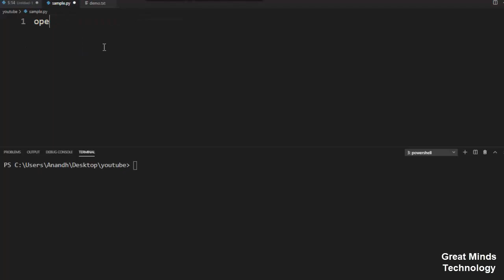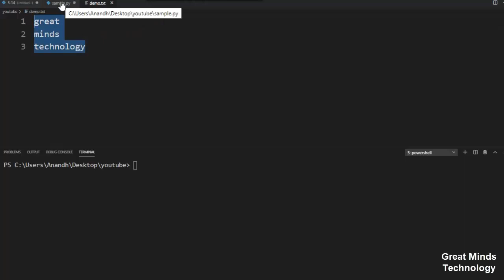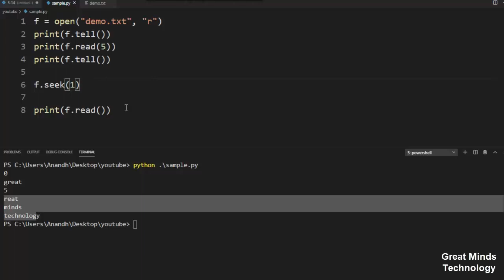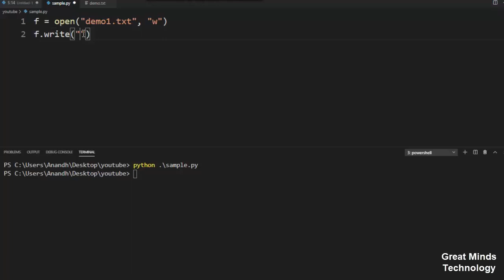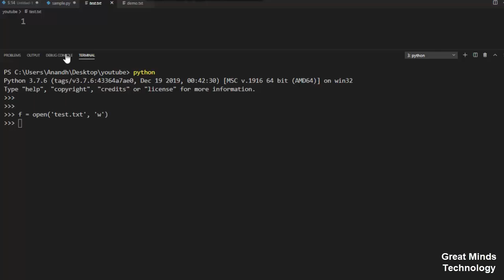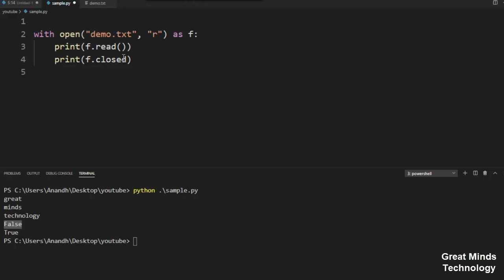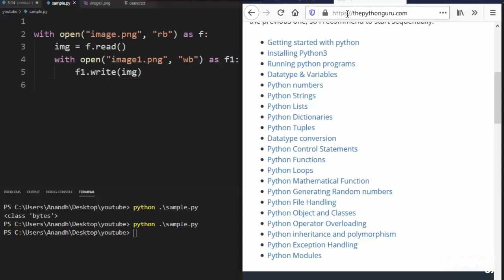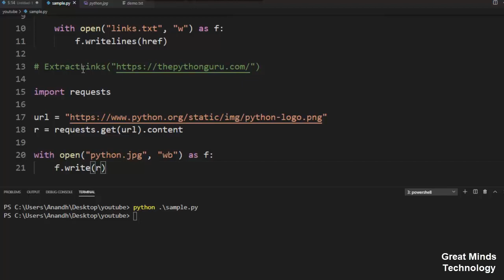Python - File Handling | Tamil | iCoding